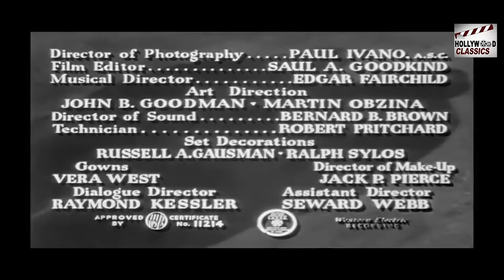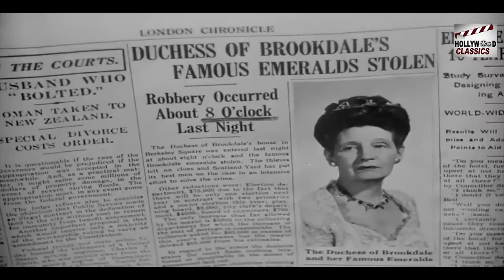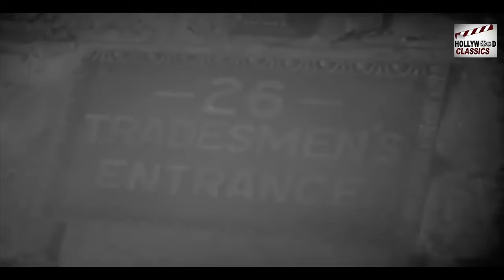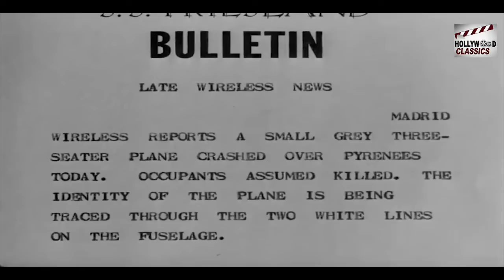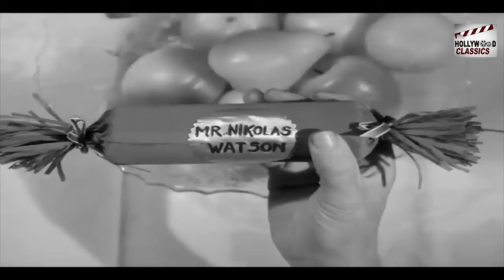Sherlock Holmes - Pursuit To Algiers - 1945 l Superhit Classic Movie l Basil Rathbone , Nigel Bruce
Watch
Directed :- Roy William Neill
Screenplay :- Leonard Lee
Produced :-  Howard Benedict
Cinematography :- Paul Ivano
Edited :- Saul A. Goodkind
Actor :- Basil Rathbone , Nigel Bruce , Marjorie Riordan , Rosalind Ivan , Morton Lowry , Leslie Vincent , Martin Kosleck , Rex Evans , John Abbott , Gerald Hamer , William Davis , Tom Dillon , Frederick Worlock , Sven Hugo Borg .

Synopsis :- About to leave London for a much-needed holiday, Sherlock Holmes and Dr. Watson receive a cryptic invitation. Intrigued, Holmes accepts and is met by the prime minister of Rovenia [Rovinia], who begs him to escort Prince Nikolas home. His father has been assassinated, and as his heir, Nikolas is now king. Holmes agrees.

Arrangements have already been made for an airplane. When it develops engine problems, a smaller replacement only has room for the prince and Holmes, leaving Watson behind. When Watson protests, Holmes suggests that he follow on a passenger ship bound for Algiers.